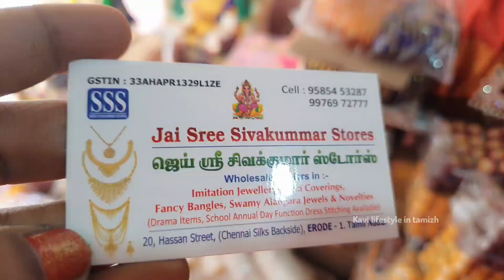💁‍♀️Varalakshmi poojai Items Shopping VloG💥Erode Whole Sale Shop